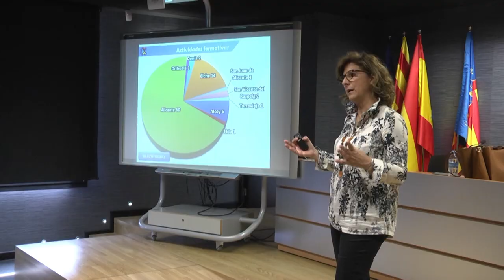Orientación profesional para estudiantes de Enfermería UCH-CEU Elche | Cecova TV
Con el fin de los estudios universitarios, los estudiantes de 4º de Enfermería se enfrentan ante grandes preguntas sobre su futuro profesional. Para ello, la Universidad CEU Cardenal Herrera de Elche celebró unas jornadas de orientación profesional en colaboración con el CECOVA y el Colegio de Enfermería de Alicante.